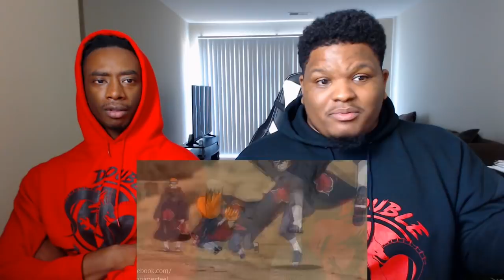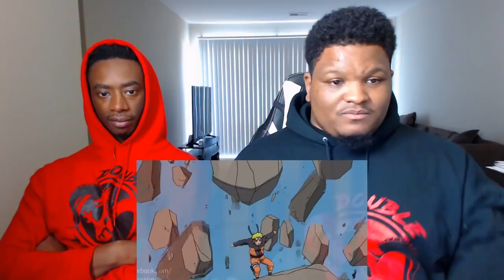SAGE NARUTO ARRIVES!! NARUTO VS PAIN Full Fight | Reaction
Naruto returns from training in sage mode. Pain has destroyed Konoha, and they both square off for one of the best fights in the Naruto series, Naruto vs Pain. Double Dragon is here to react to the great fight, and relive the moments.

-Double Dragon